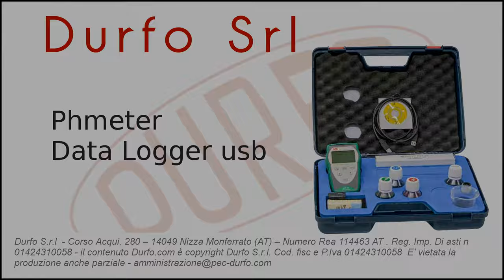DURFO - PHmetro misurazione Marmellata - Measure PH of theJam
ITA : In questo video potrete vedere il phmetro che registra i livelli di ph nella marmellata.

ENG : In this video you can see the phmeter that check the ph levels in the jam.

DURFO - Strada Statale 456 Asti - Acqui, 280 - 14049 NIZZA MONFERRATO (AT) - [Italy]